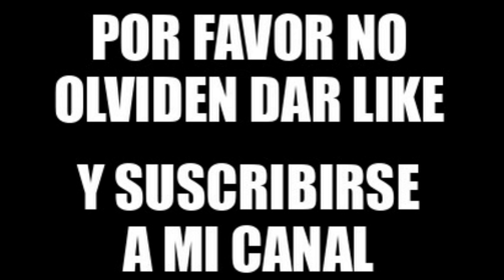BATALLA DE FLORES DE LAREDO 2023, Segunda Parte , EL DESFILE.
La Gran Batalla de Flores de Laredo, que este año es la 112 edición. Nació en 1908, y despues de mas de cien años ya es Fiesta de Interés Turístico Nacional. Se nota por la gran afluencia de gente que viene a ver el desfile. Vienen de toda España mas de 100 autobuses alquilados para tal evento. Para los que nos ven les diré que este año se presentaron 12 Carrozas en dos categorías, la (A) las grandes y la (B) un poco mas pequeñas. Por la mañana las Peñas y Charangas nos metieron en ambiente festivo. A las 5:00 La Carrocista Mayor: IRMA SORIANO junto con la Viuda de Cevi Expósito cortaron la cinta. y la las 5:30 comenzó el gran desfile de carrozas, que tienen que dar 3 vueltas al circuito. La ganadora fue Stone, Segunda fue Cerbero...Muchas gracias : Al Ayuntamiento por su Colaboración, A los entrevistados, y a todos en general salio todo muy bien .